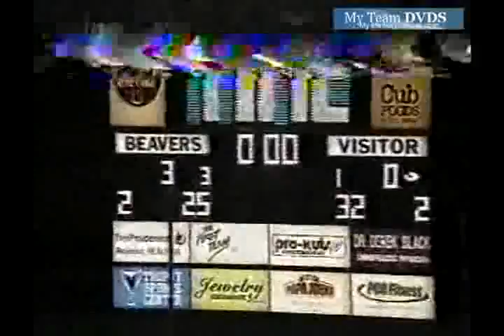V37 Oh Edgewood Unk Teays Valley Unk 1998 Fb 00